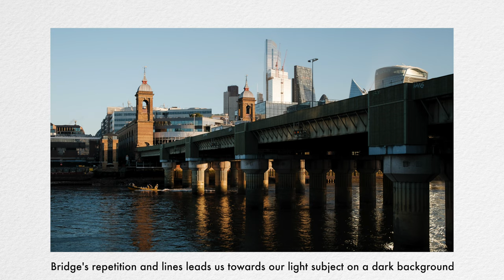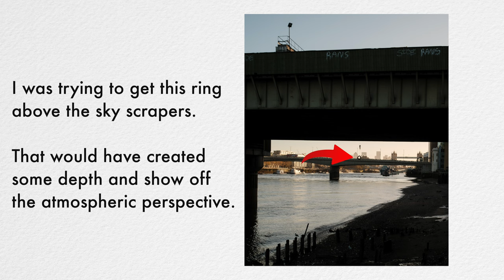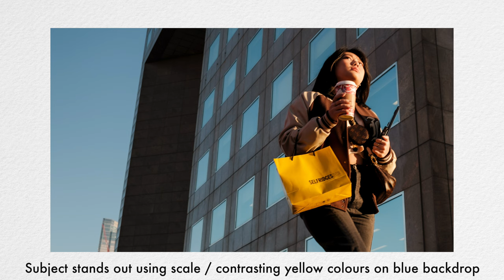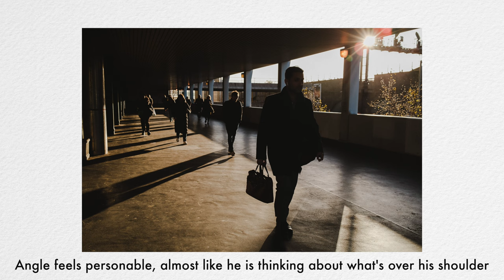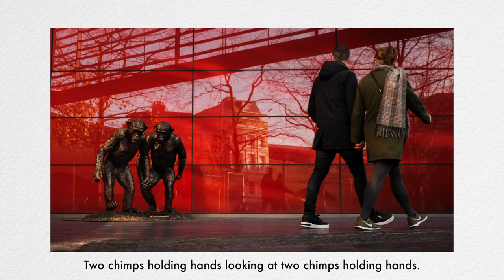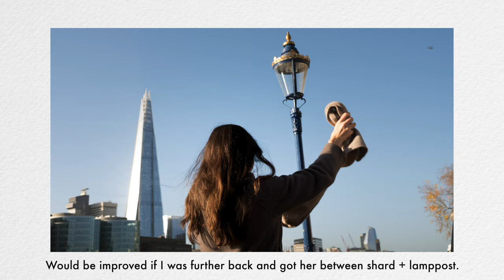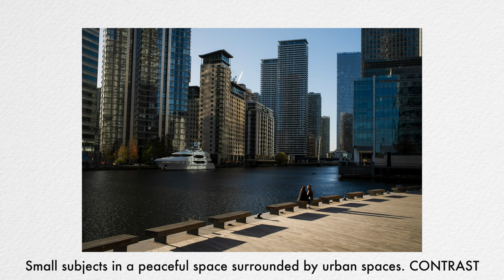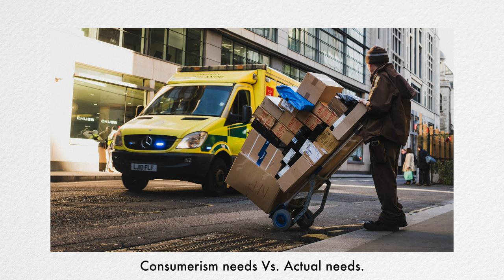The Magic Of Street Photography Is Real | London POV | Fuji X100V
See you on the street,
JP